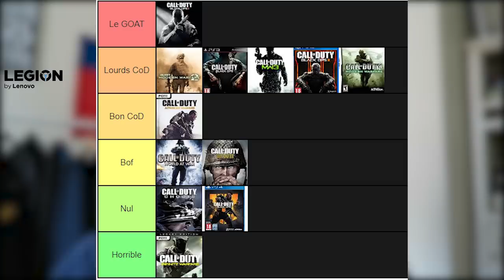MW3 le jeu TRANSFORMÉ par les HACKEURS ! (Modern Warfare 3 2020)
Les hackeurs/modeurs ont prit MW3 et l'ont rendu encore meilleur qu'il ne l'était et en plus de ça gratuitement, c'est IW5X

-20% avec le code ZACKNANI sur tous les produits Legion by Lenovo